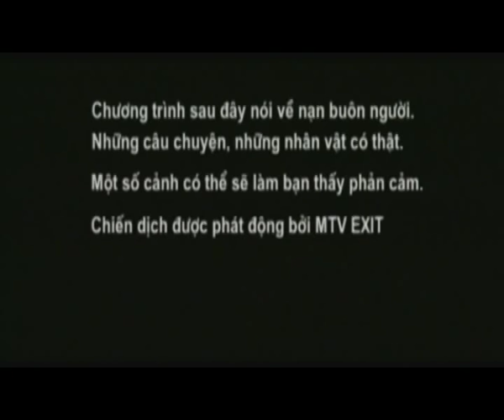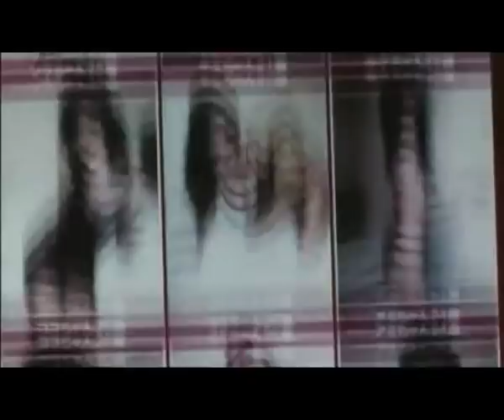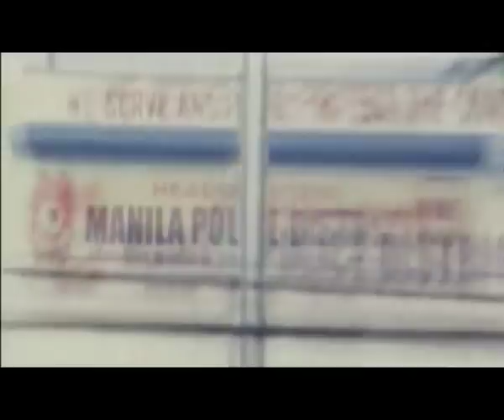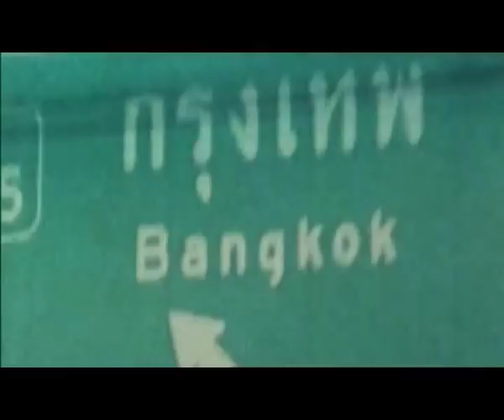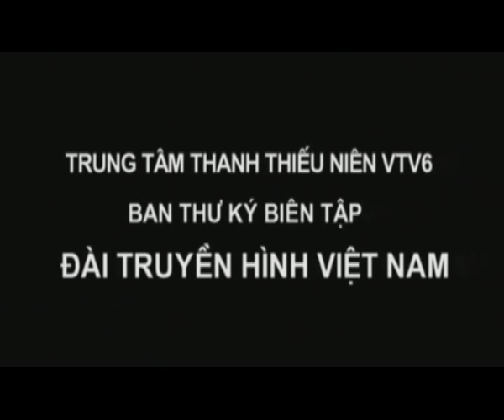Traffic: An MTV EXIT Special presented by Ha Anh Tuan (Vietnamese)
Traffic is a unique and powerful program presented by Ha Anh Tuan that addresses the issue of human trafficking in Asia-Pacific. Told through the stories of real people, the show features Ana, trafficked from the Philippines and forced into prostitution; Eka, an Indonesian woman, trafficked into forced domestic servitude in Singapore; and Min Aung, from Burma, trafficked to Thailand and imprisoned for 2 years in a factory. Their harrowing stories are told along side other people in the trafficking chain, including a trafficker who has been forcing girls into prostitution for over 20 years, a young man who pays for sex, an anti-trafficking police officer, and a woman who runs a shelter for abused victims.
The film gives an insight into the realities of trafficking, addresses the part we all play in the issue, and gives information on how to protect ourselves as well as what we can do to help end exploitation and trafficking.